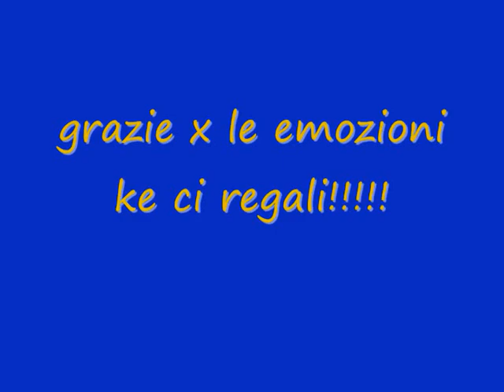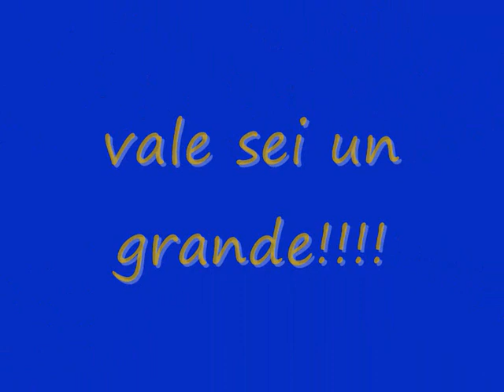Valentino Rossi world champions MotoGp 2008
valeeeeeeeee!8° titolo mondiale!!!the best of the world!sei un mito!!!una leggenda!
  musica by your side Yves larock